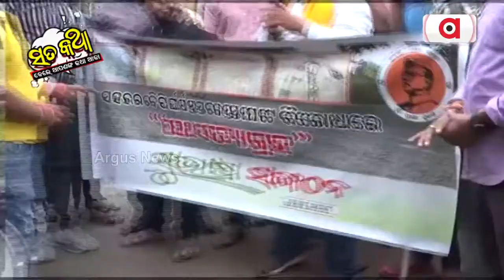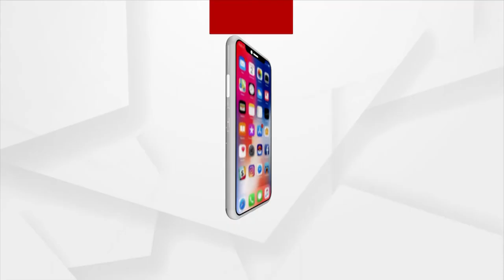Sata Katha || ଗଡିଲେ କେତେ ! ରଡିଲେ କେତେ ! ଫଳ ନାସ୍ତି